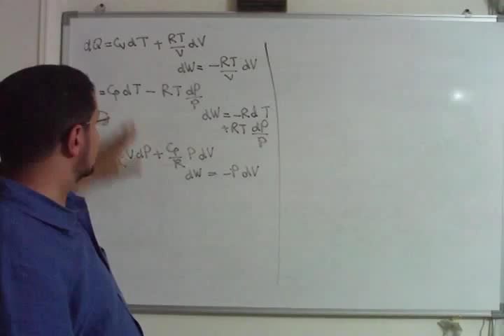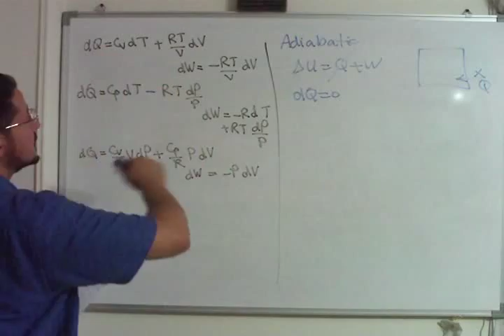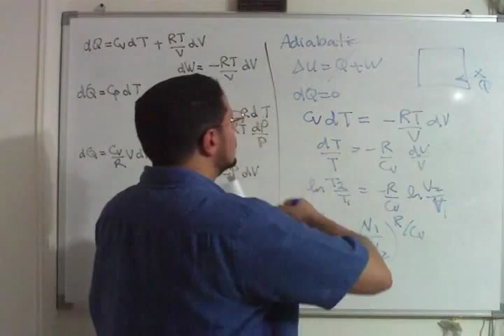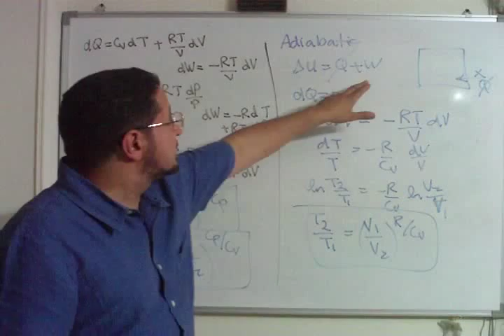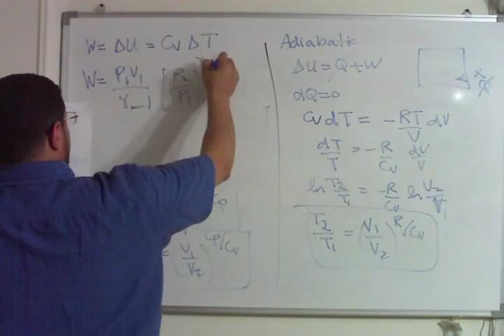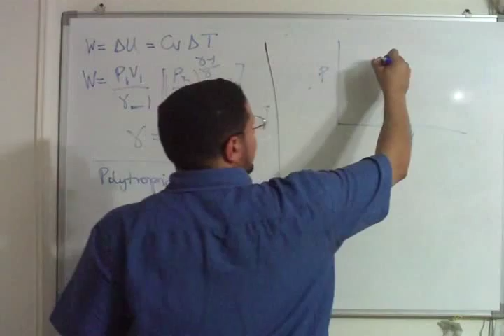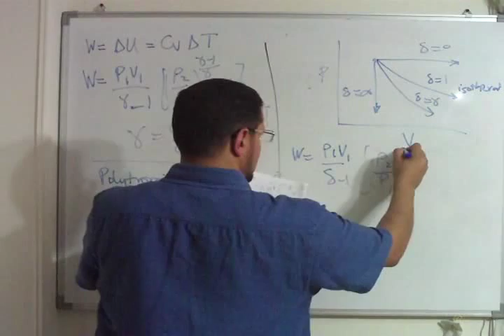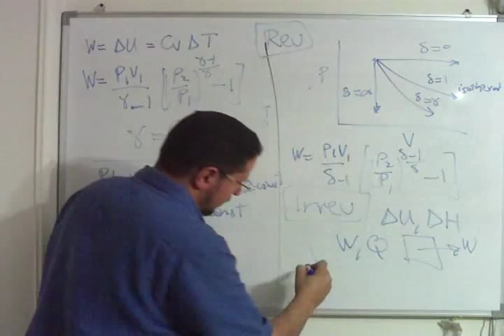Lec 16 | ChemE Thermo | Adiabatic, polytropic and irreversible processes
A part of the series 'Thermodynamics for Chemical Engineers' given by Dr. Seif Fateen of Cairo University, this lecture introduces the equations used to perform thermodynamic calculations for adiabatic, polytropic and irreversible processes involving an ideal gas. This lecture is in Arabic.